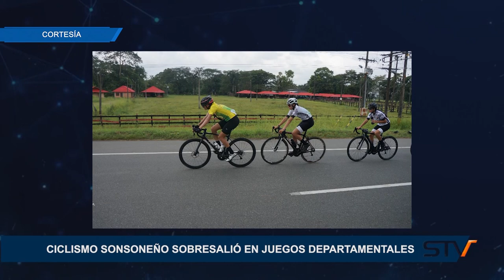CICLISMO SONSONEÑO SOBRESALIÓ EN JUEGOS DEPARTAMENTALES